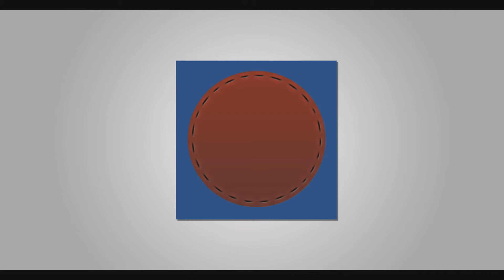Slender : Slenderman où te caches-tu?. FaceCommentary | MaxWell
Salut à tous ! Voila mon premier Face commentary ! Faites pété les pouce bleu :D